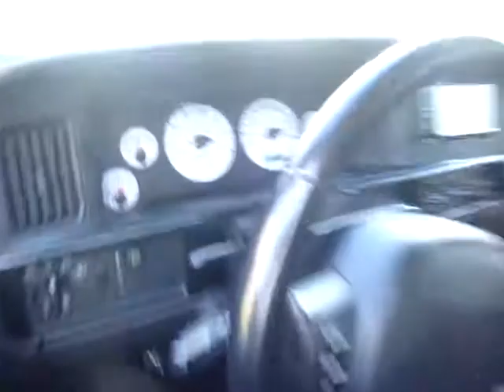Harland Sharp 1.7 Roller Rockers / Underdrive Pulleys Installed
5.2L 318 Bored .040 Over To 5.3L 326ci V8

- NP242 Transfer Case Swap
- Kooks 1 5/8" Long Tube Headers
- 3" Kooks Y Pipe
- 3" Test Pipe (No Cat)
- 3" QTP Cut Out (Closed In Video)
- 3" Flowmaster Super 44
- 3.5" Kooks Exhaust Tip
- Blue Mopar M1 Intake Manifold
- K&N FIPK2
- 52mm Holley TB
- Ford 24 lb Injectors
- Harland Sharp 1.7 Roller Rockers
- March Underdrive Pulleys
- MSD 6A Box
- MSD 8.5mm Wires
- MSD SS Blaster Coil
- 16" Be Cool E- Fan Conversion
- 180* Thermostat
- Bilstein Shocks
- H&R 1.5" Lowering Springs
- Addco F & R Sway Bars
- 18x9 Black Deep Dish Cobra R Rims
- Cooper Discoverer H/T 255/55-18
- Mopar Magnum Chrome Valve Covers
- 5.9 Grille
- Blue Brake Calipers
- White Gauges
- Remote Start
- Pioneer Head Unit (CD/DVD/iPod/Aux/AV(PS2)
- 2 10" Kicker L5s
- 1000W Kicker Amp
- Capacitor
- 4 6.5" Infinity Door Speakers
- Tweeters F & R
- Full LED Interior/Exterior
- Clear Corners
- 12000K HID Headlights
- 12000K HID Fog Lamps
- Tinted Taillights
- 20% Tints All Around
- Fully Debagded
- Roof Rack Delete
- Spare Tire Delete
- Antenna Delete
- Rear Wiper Delete